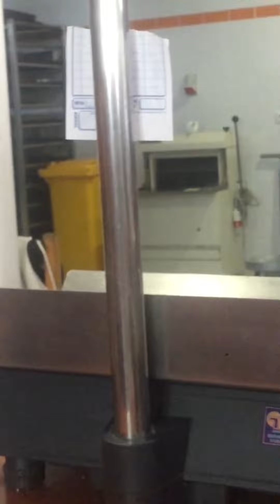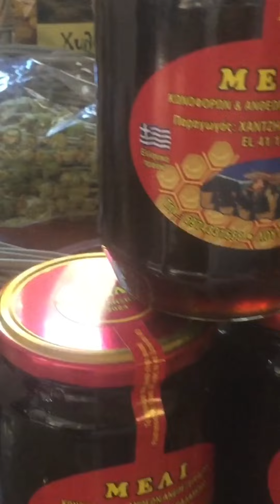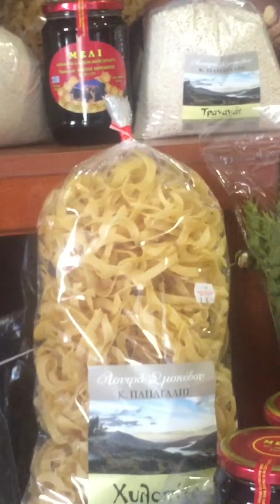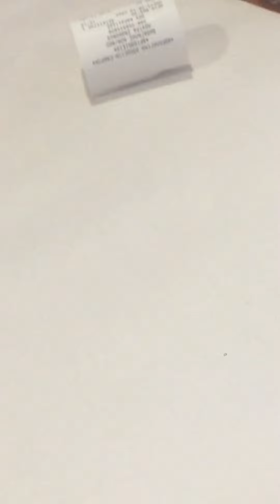The healthiest honey, you should look for one that is raw./ Karditsa/Greece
Loutra Smokovou/Karditsa